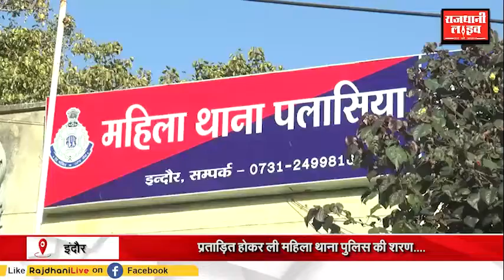महिला ने नॉन वेज नही खाया तो की 1 करोड़ की मांग, प्रताड़ित होकर महिला ने की महिला थाने की शरण